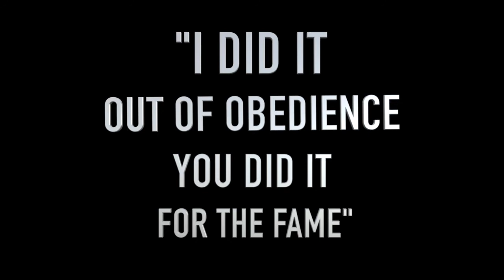MR. DEL- RHYME & REASON PART 1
An up close and personal docu-series about the making and inspiration about this chh legend's final double album!